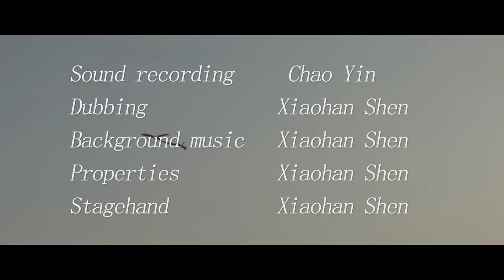《MISS》EnShi Liang group works 1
This is one of the portfolios of films I made as an undergraduate, and I was the director